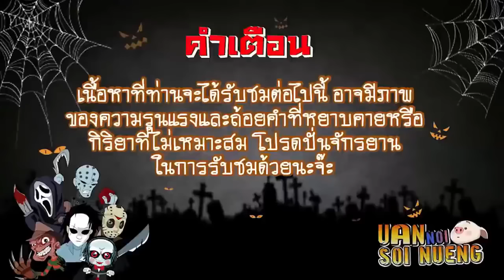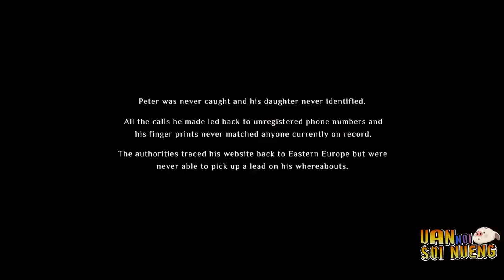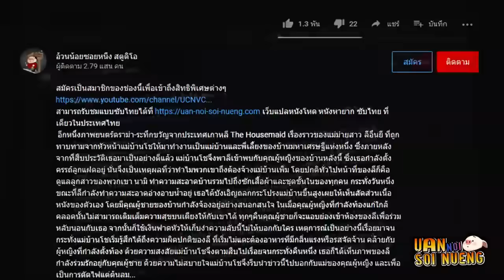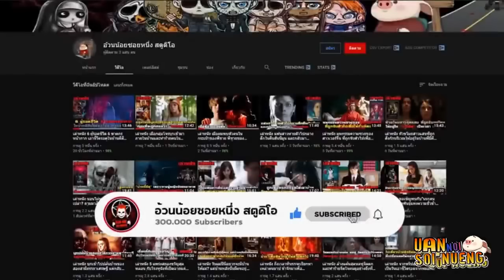นักแสดงสาวในเรื่องคือเหยื่อที่ถูกหลอก และภาพยนตร์เรื่องนี้สร้างจากชีวิตจริงของเธอ | สปอยหนัง